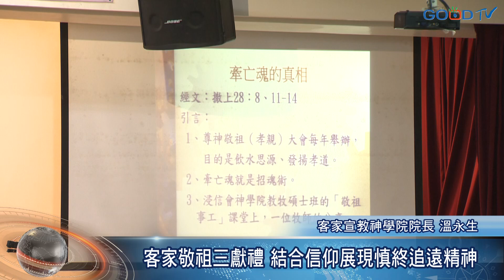客家敬祖三獻禮 結合信仰展現慎終追遠精神-GOOD TV NEWS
清明敬祖季節即將來臨，由基隆客家團契偕同基隆眾教會3/7日舉辦的聯合敬祖大會，邀集基隆當地客家人，以「倒水禮」、「獻花禮」、「點燭禮」三種獻禮緬懷先人，展現慎終追遠的精神，導正基督徒不拜祖先是數典忘祖的刻板印象，更回歸本源，將敬拜歸給上帝。

在敬祖三獻禮中，倒水禮代表飲水思源，感念先人傳承，更感謝生命的源頭上帝；而獻花禮，象徵效法祖先精神，使祖德留芳；點燭禮，則是表示光宗耀祖，也點燃下一代的傳承。透過三獻禮，彰顯信仰價值，更具體展現基督徒孝敬長輩、重視家庭的信念。

客家眾教會將繼續推廣敬祖三禮，盼望打破隔閡，將傳統文化和福音融合，成就兼容並蓄的信仰價值。